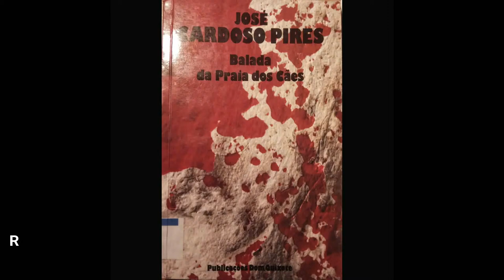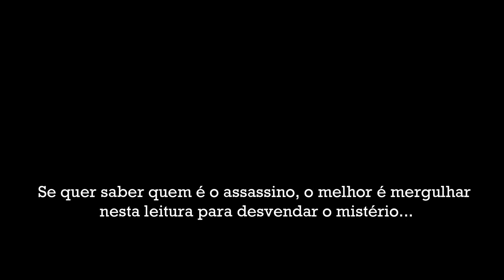Book Trailer de «Balada da praia dos cães», por Joana Viegas e Andria Pontes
Book trailer sobre a obra BALADA DA PRAIA DOS CÃES, de José Cardoso Pires. Realizado por Andria Pontes e Joana Viegas.
I Concurso de Book trailers, Rede de Bibliotecas de Tavira, Semana da Leitura, 2018.
3.º prémio